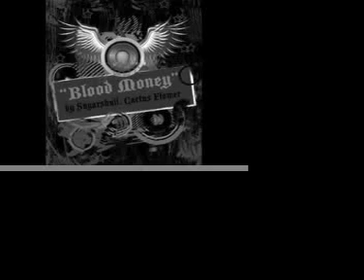Cactus Flower-"Blood Money".mov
Cactus Flower is:Vocalist Eddie Ayala is Sugarskull former member of los illegals,Oddsquad,Guitarist Rudy Medina of the Brat.
 producer & Bassist John Avila,Drummer Johnny Vatos . East Los Angeles Chicano Alternative Rock 1999 Independent Recording,